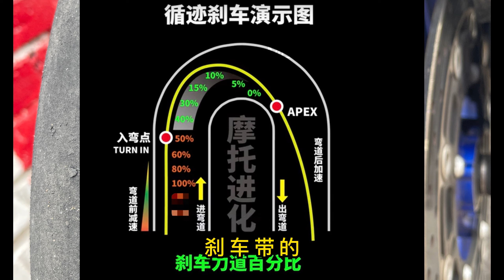這是一個很常見的前輪紋路，你知道為什麼會這樣嗎？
避震小課堂#31
希望可以通過我的分享，幫助大家了解如何調整你的避震讓你騎行更舒適。如何觀察胎紋，來調整你的車輛設定。
（本系列視頻引用案例為Dave moss的教學影片，如有侵權請告知刪除）